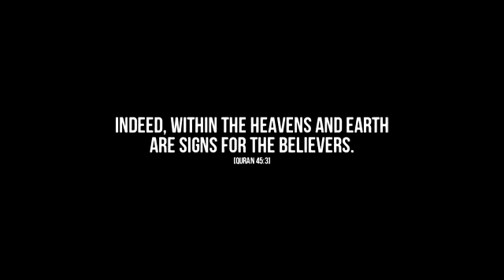WATCH How The Words of the Quran Amazingly Change the Molecular Structure of Water POWERFUL.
The Power & Beauty of the Words of the Quran.